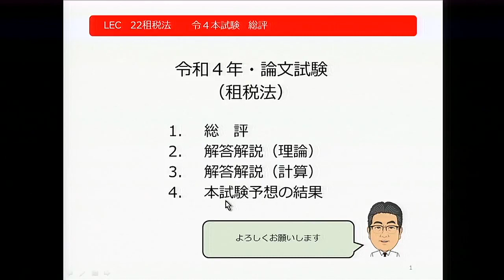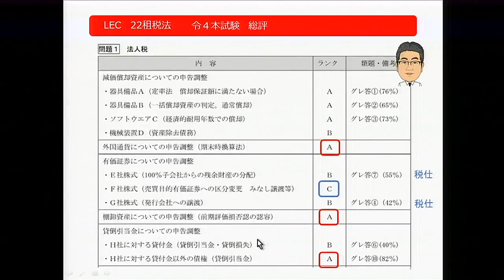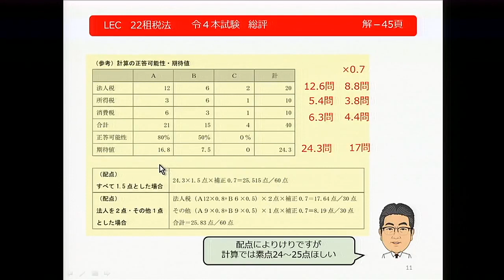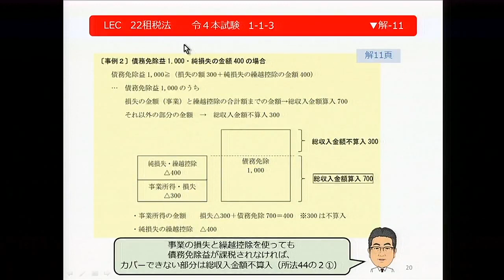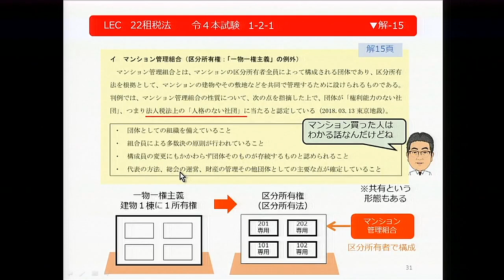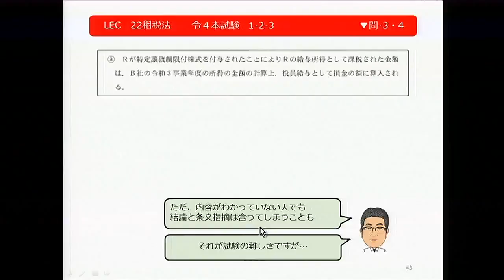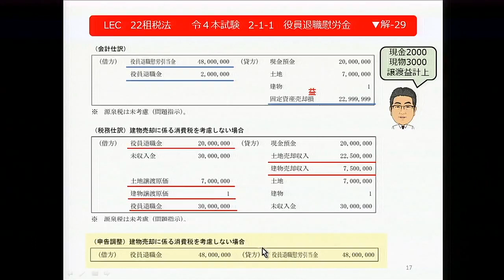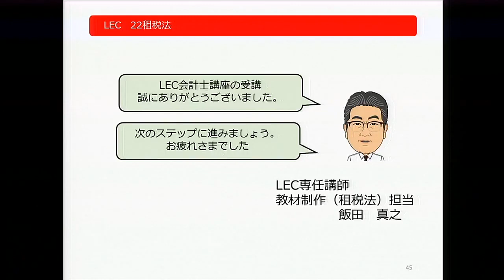【LEC会計士】令和４年度 公認会計士 論文式試験 解説 【租税法】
解答解説は下記からダウンロードできます。【掲載期間：2025/12/31】